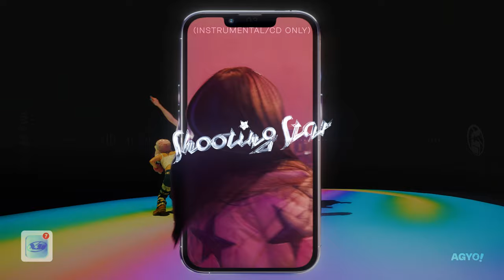XG〈SHOOTING STAR〉Official Instrumental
[Requested]
Videos have now being upgraded to 4K 😄
(also, I ended up getting that instrumental from a CD RIP lol)

I was craving to do this, I'm like in LOVE with the 2 songs

(Edit: Just noticed the 'SQUARE TWO' 🥲🔫)

•  Artist – XG (Xtraordinary Girls) @xg_official
•  Track №3 – Shooting Star -Instrumental- [CD Only]
•  Album – Shooting Star
•  Genre  – Contemporary R&B / Hip-Hop
•  Key – D Major
•  BPM – 163

→ About the Instrumental:
This audio is 100% official and was neither edited, filtered or reconstructed.

↳ Taken from:
XG 'Shooting Star' Limited CD BOX [FLAC/16bits/44.1kHz]
XG 'Shooting Star' M/V [4K/Cropped]

↳ Note:
- It's directly uploaded from FLAC (instead of WAV like I used to do before -so stupid)

↳ Notice:
- Sorry if the texts on the video aren't that visible, It's because they're set on Overlay blending mode   (I haven't found a proper solution to fix that as of now :/)
- Yes, I cropped the MV ... I hate black bars lol. Sadly I didn't found the Master Video so they're might be some loss on the first half of the MV.

→ Requests
For now, you can submit your requests in the comments section.
Your request might get accepted if possible.

→ Content Usage
You can freely use my content but *CREDITS must be noticeable* .
Reposts are forbidden. Mind that it take a lot of time to extract, edit and render/encode videos like these. (Though you can repost/quote it through your community tab)
Please don't copy the layout, thumbnails or any designs of this channel.

Lyrics/CC from Lyricsify
Design/Cover Art by me.